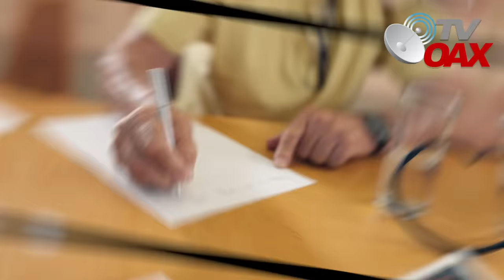MIRA: Quien iba a imaginar esto,AMLO descubre por medio de reporteros gringos que llegan a mañanera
Hoy en la conferencia de prensa del Presidente Lopez Obrador, reporteros de Univision llegan para mostrar al presidente una carta enviada desde Ecuador,Mira.